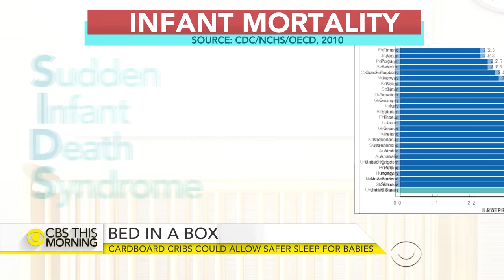Cardboard baby boxes could allow safe sleep for babies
An unusual idea to keep babies safe is spreading in the U.S. Parents are investing in boxes that serve as cardboard cribs for infants. Doctors say the simple design could lower infant mortality. Tony Dokoupil reports on the origins of this growing movement.